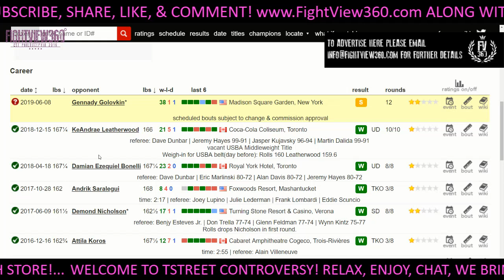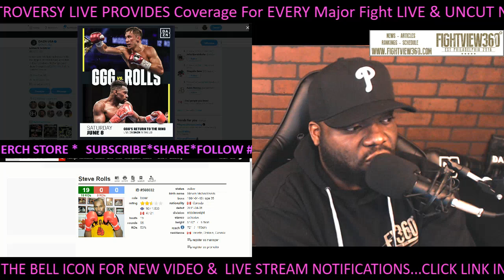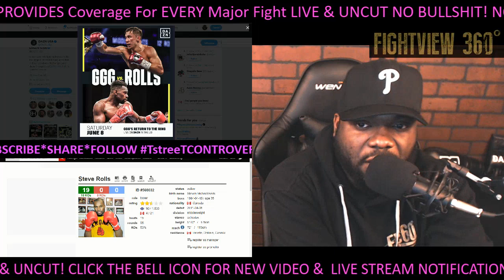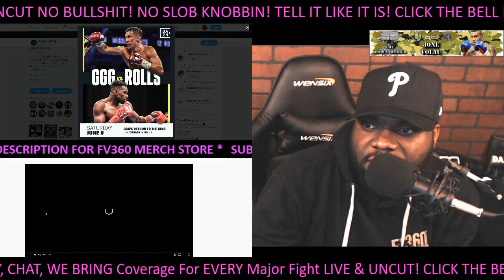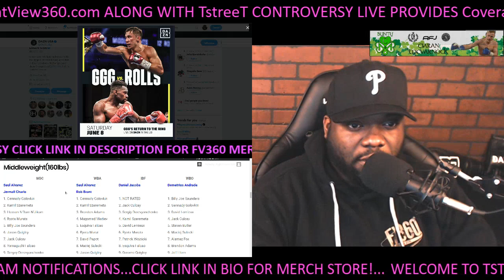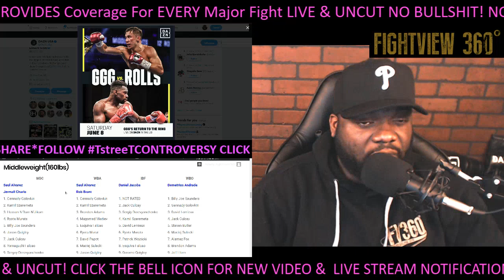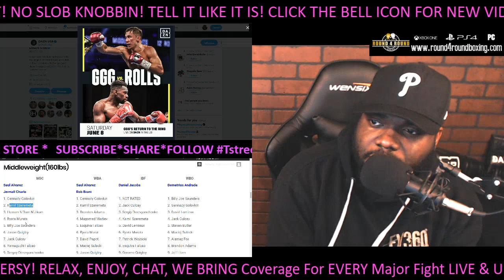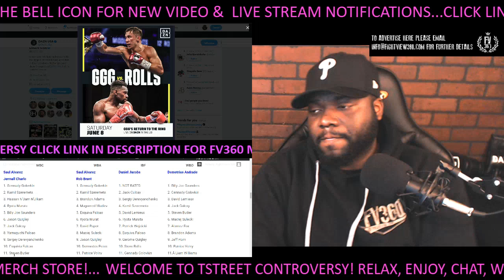THE LOGIC BEHIND GGG VS ROLLS? DAZN PROTECTING CANELO GGG 3 INVESTMENT! ANDRADE SULECKI UPDATE!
- GGGRolls DAZN FightView360 Gennady GGG Golovkin vs Steve Rolls Preview, Predictions, Reaction, Past Fight Highlights, Interview Thoughts, Past Full Post Fight Results & Recap, Press Conference, Media Day, Media Call Recap, Training Camp Update, Next Fight News Promos and More

It’s a whole new ballgame for boxing’s pound-for-pound superstar attraction GENNADY “GGG” GOLOVKIN!  Golovkin (38-1-1, 34 KOs), from Karaganda, Kazakhstan, brings his Big Drama Show back to the “Mecca of Boxing” — Madison Square Garden for the first time in over two years in his eagerly-awaited DAZN debut on Saturday, June 8.

Golovkin, whose resume includes a record 20 consecutive middleweight title defenses (18 by way of knockout), has consistently drawn packed houses to the five previous events he has headlined at The Garden, dating back to 2013.  He will rumble with undefeated Top-10 contender and Kronk Gym alumnus STEVE ROLLS (19-0, 10 KOs), from Toronto, Canada, in a battle, scheduled for 12 rounds, at a maximum weight of 164 lbs.  Golovkin vs. Rolls kicks off the exclusive six-fight, three-year global partnership between GGG Promotions and DAZN, the world’s fastest-growing sports streaming platform.

A two-city press tour, featuring both fighters, will take place next week, starting at Madison Square Garden on Monday, April 22, and concluding in Los Angeles on Tuesday, April 23.  Details on those events will be forthcoming.

Promoted by GGG Promotions, in association with DiBella Entertainment, tickets to The Big Apple battle between Golovkin and Rolls go on sale This Saturday, April 20, at Noon ET.  Priced at $750, $500, $300, $200, $100, and $50, not including fees, tickets may be purchased at the Madison Square Garden Box Office, all Ticketmaster outlets, Ticketmaster charge by phone ,

Notably, this will be the second of two major boxing events The Garden will host on back-to-back boxing weekends – both of which will be live exclusively on DAZN.  England’s Anthony Joshua will make his United States and Madison Square Garden debut in a defense of his unified heavyweight title against Jarrell “Big Baby” Miller on June 1, just one week before Golovkin’s highly anticipated return on June 8.

“I am very excited to be returning to the ring and bringing the Big Drama Show back to Madison Square Garden.  The Garden’s fans are fantastic,” said Golovkin.  “I love boxing and I promise to bring the best of me to everyone who will be watching me in an all-action fight with Steve Rolls.  I am very happy that GGG Promotions has a new home at DAZN.”